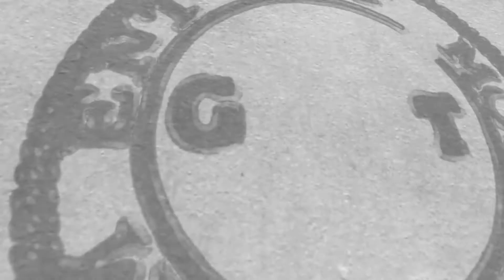Michigan Jc - Voices [Official Music Video] shot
GMT GMTEntertainment